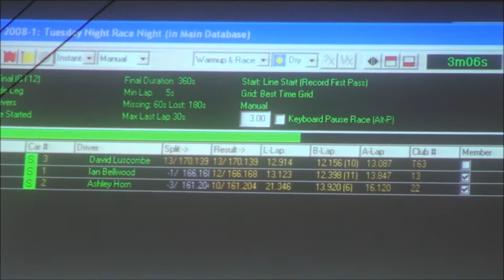20150303 B Final GT12 Cars Video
This is the B final of the GT12 radio controlled car final from Tuesday Night Race Night at RC Model Shop Direct.  Every Tuesday we race rc cars within our RC Venue.  This is a permanent track with fully stocked shop and hot and cold refreshments available from the Pit Stop Shop.